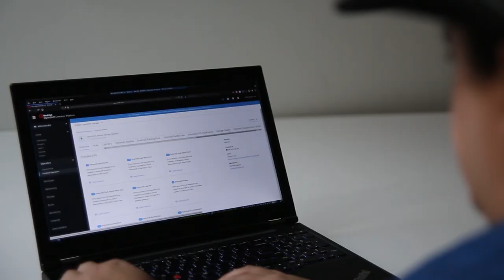Why Ceph on OpenShift 4 (Sébastien Han) (extended cut)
Why Ceph? Sébastien Han - a key contributor to both Ceph and Rook - describes the many great features of Ceph storage and why it is the foundation of OpenShift Container Storage.